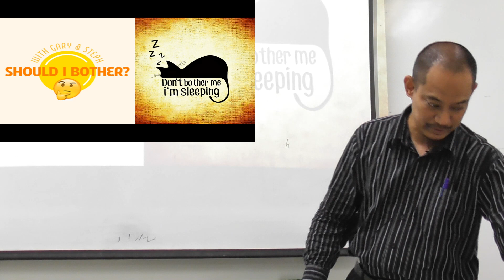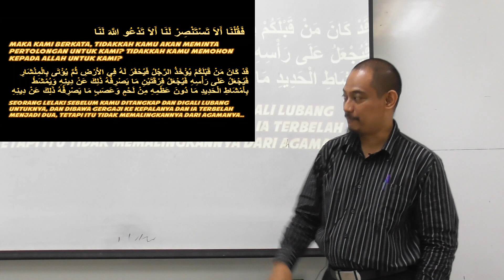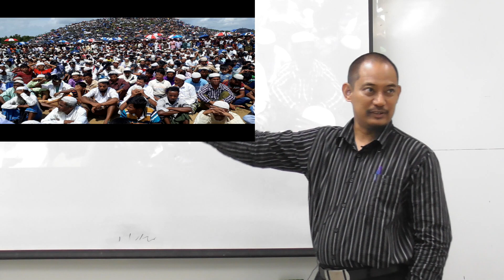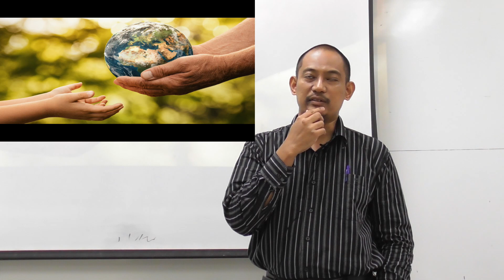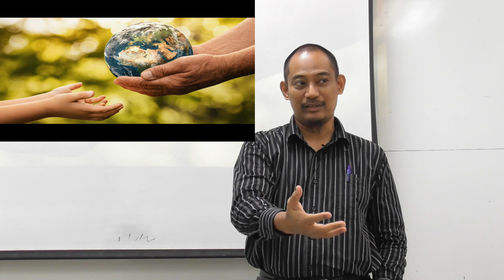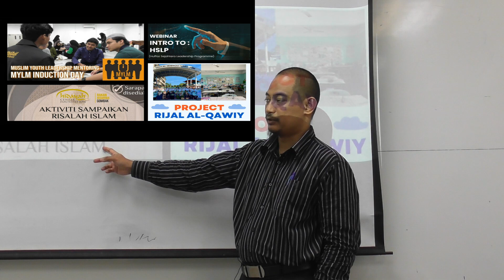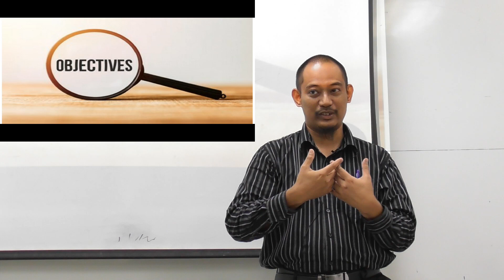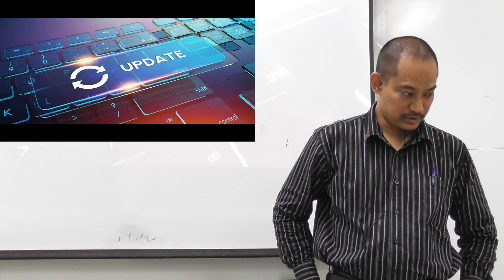Rijal al Qawiy: Mindsetting - Kenapa buat projek turun ke pelajar sekolah?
Sesi pertemuan projek Rijal al-Qawiy pada 23 November 2023

(Rijal al-Qawiy merupakan salah satu  projek di bawah Usrah in Action di UIAM Gombak)